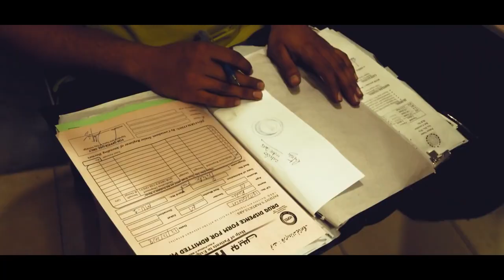ABBASI SHAHEED| HOPES| CHARITY| VLOG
HOPES IS A CHARITABLE ORGANISATION RUN BY THE STUDENTS OF KARACHI MEDICAL AND DENTAL COLLEGE WHERE THEY PROVIDE FREE MEDCINES TO THE NEEDY ONES.